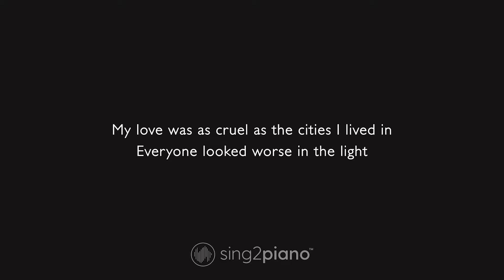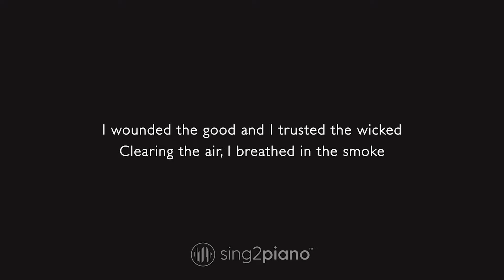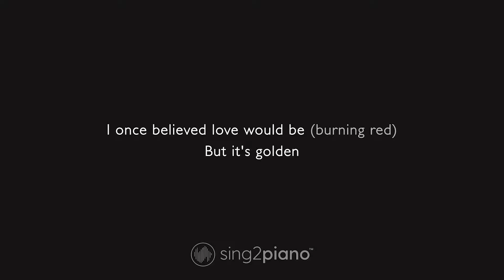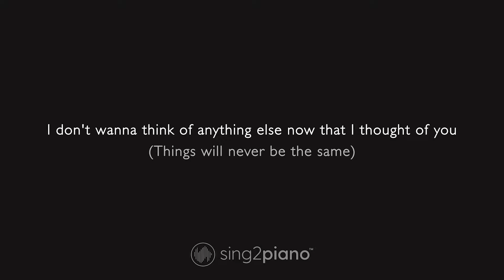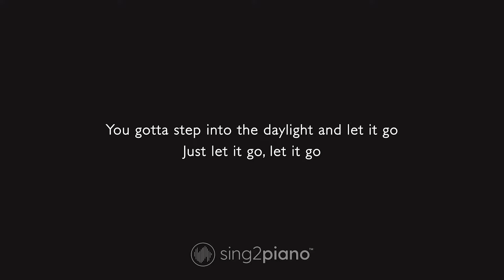Taylor Swift - Daylight (Piano Karaoke)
1. @Sing2Piano on YT | Mention @Sing2Music on Socials

1. Vote via our community page polls every New Music Friday
2. Write it in the Comments 💬 (we read them all)
3. Directly via:

00:00 Daylight Piano
00:03 Daylight Instrumental
04:19 Sing2Piano For You, Up Next

𝗟𝘆𝗿𝗶𝗰𝘀
Originally Performed by Taylor Swift